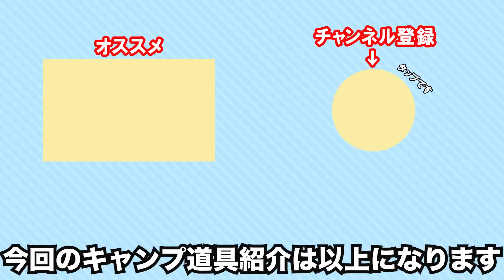【25,000人に聞いた】テントの中で使ってない人は損してます。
テントの中で使う、必要なものの人気ランキングです。
2万5000人以上のフォロワーさんに聞いた
テントの中で必要なものの人数別のランキングです。
キャンプ初心者さんの参考になればと思います。

画像引用　製品詳細
蚊がいなくなるスプレー

ミニほうき

コロコロ

小さいテーブル

モスキートランタン

リモコン付き扇風機

リモコン付きランタン

S字フック

おまけパート
マキタ充電式掃除機

00:00 オープニング
00:47 第10位(蚊がいなくなるスプレー)
02:09 第9位(ミニほうき)
02:46 第8位(コロコロ)
03:50 第7位(小さいテーブル)
04:04 第6位(モスキートランタン)
05:12 第5位(すのこ)
05:55 第4位(リモコン付き扇風機)
06:59第3位(リモコン付きランタン)
07:47 第2位（S字フック)
08:32 第1位(小さいゴミ袋)
09:04 おまけパート
10:12 エンディング